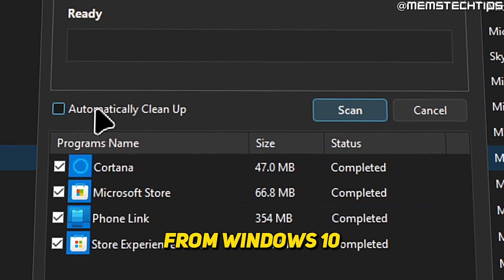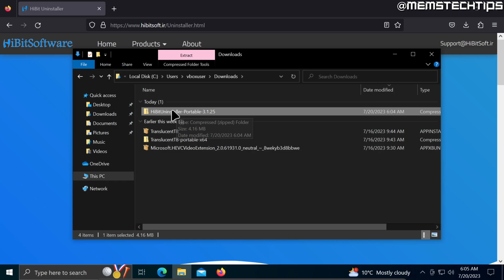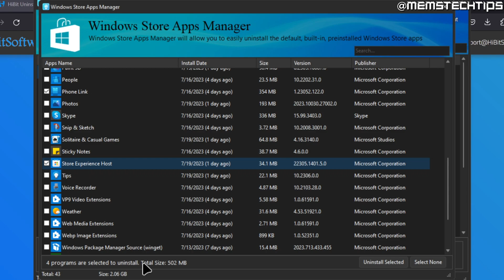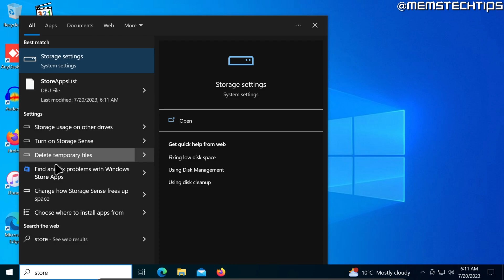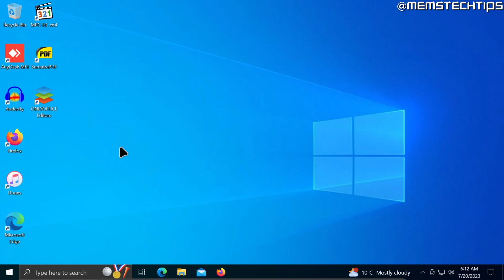How to Uninstall Microsoft Store & Microsoft Store Apps (Windows 10 & Windows 11 Tutorial)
In this tutorial video, I'll show you how to uninstall the Microsoft Store from Windows 10 and Windows 11 and how to uninstall apps on the Microsoft Store.

So, if you've been wondering how to completely uninstall or remove the Microsoft Store from Windows 10 or Windows 11, or you want to know how to uninstall apps from the Microsoft Store that come preinstalled in Windows, this guide will give you answers to those questions and reveal a simple method to uninstalling the Microsoft Store and its apps.